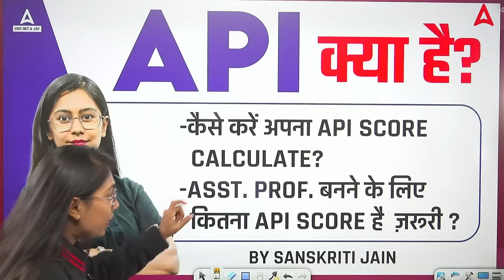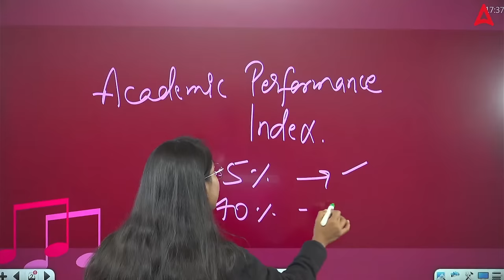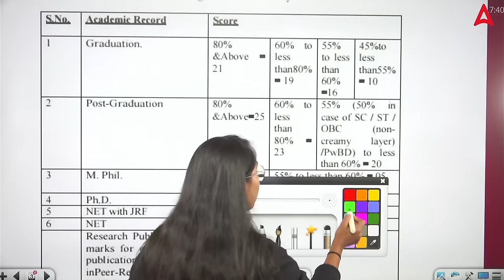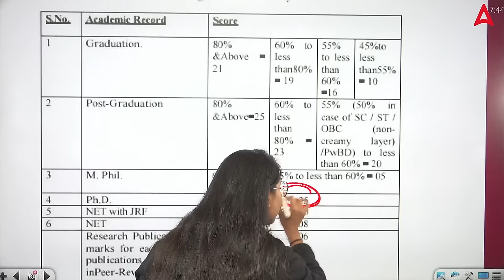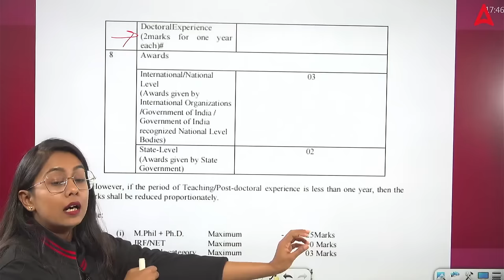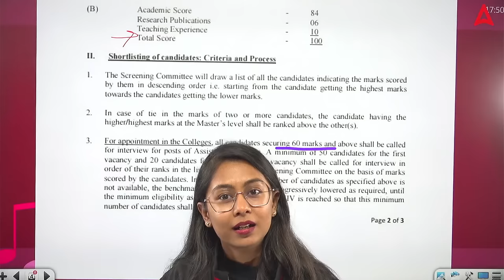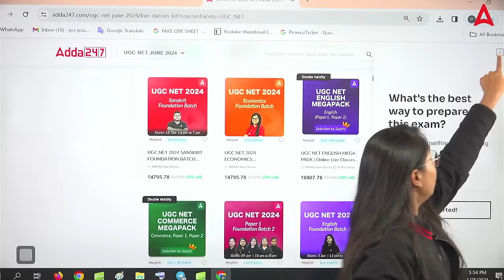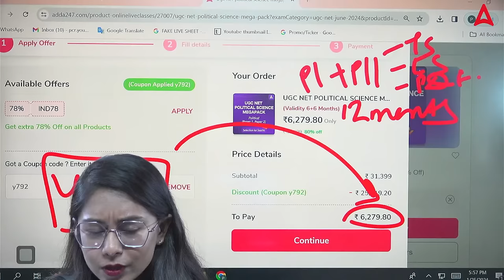API Kya Hai? | API Score Calculation For Assistant Professor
API Kya Hai? | API Score Calculation For Assistant Professor | API Score Kya Hota Hai | API Score For Assistant Professor | API Score Calculation